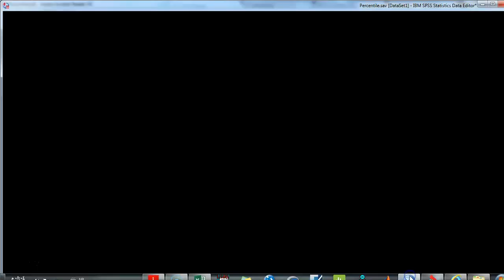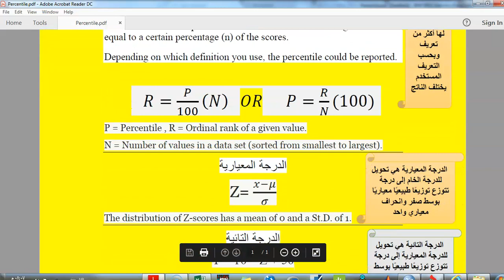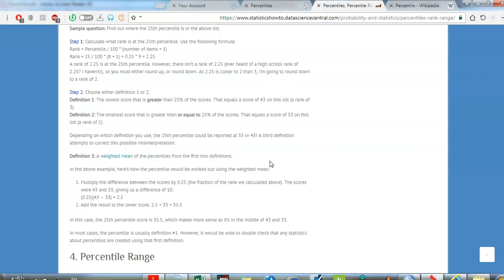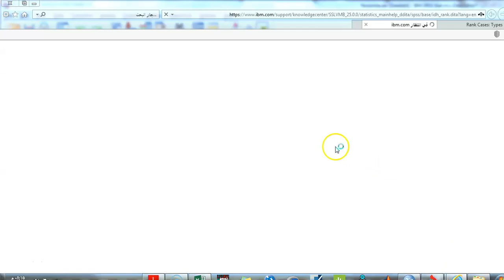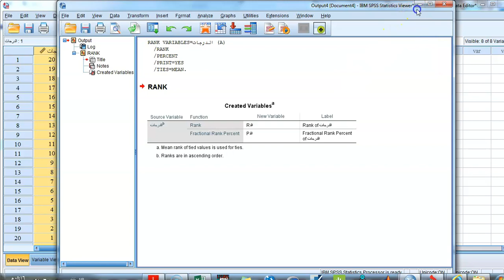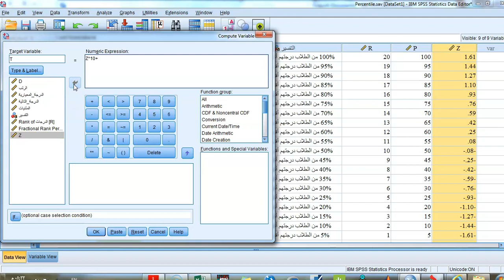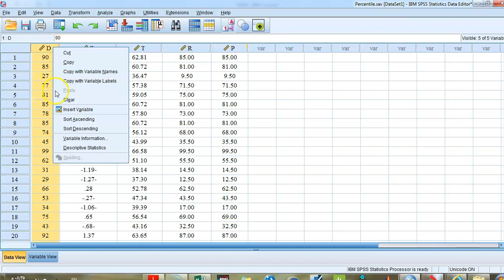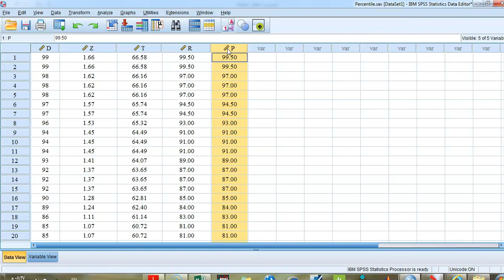SPSS: Lesson 131 استخراج المئينات والدرجات المعيارية والتائية للدرجات الخام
الدرس رقم 131
من سلسلة دروس شرح البرنامج الإحصائي
SPSS
استخراج المئينات للدرجات الخام وتفسير هذه الرتب
مع استخراج الدرجات المعيارية والتائية كذلك
زمن الفيديو
21 دقيقة
 يوتيوب: قناة د. أسماء الميرغني
 تويتر: Dr_Asmaa1977
فيس بوك: smaa1977
طرق التواصل مع د. أسماء الميرغني:
إيميل
واتس اب
ونسعد بتواصلكم